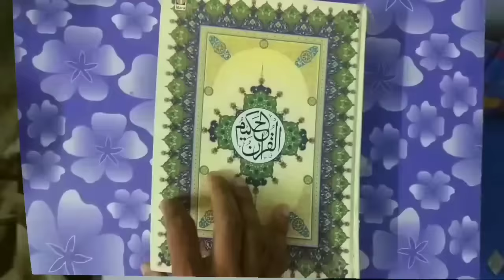Imam Ke Piche Taraweeh Namaz Kaise Padhe? Sahi Tarika (Full) | Tarawih Ki Namaz Ka Tarika | MARB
Imam ke piche taraweeh ki namaz kaise ada karen? tarawih ki namaz ka tarika imam ke piche full details masail ka bayan hai by Mufti Abdur Rahman Banahara MARB Deeni Malumaat YouTube Channel